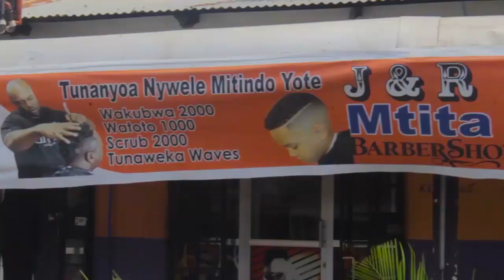TAMKO LA IGP SIRRO KUHUSU MAANDAMANO UTAPAMBANA NA POLISI, TANZANIA KAMA DUBAI